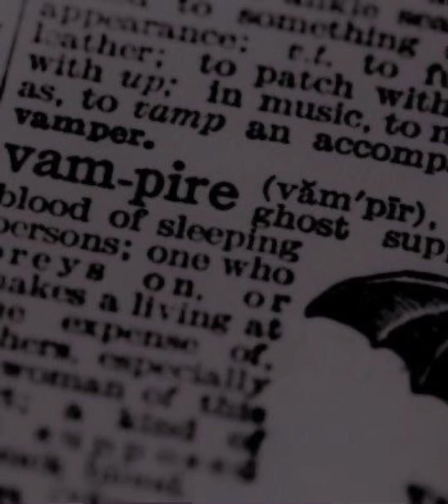slow life - grizzly bear (nightcore/sped up)